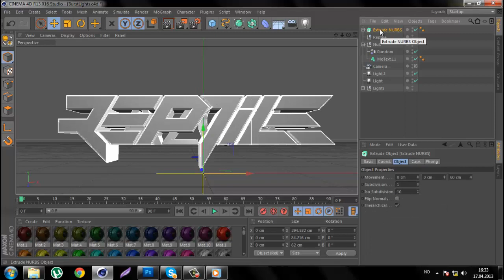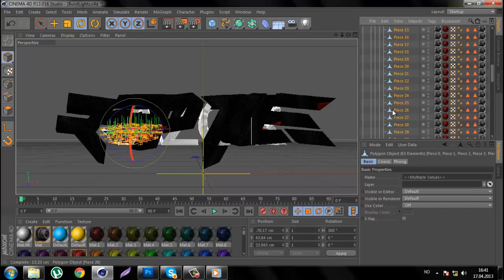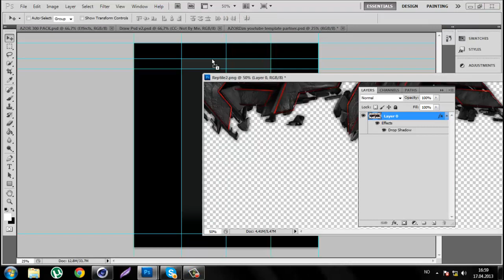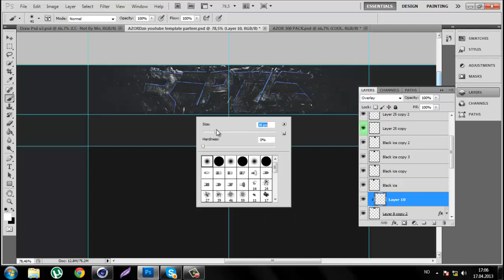Reptile RC Entry #2 By AZORDzn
Yo peeps, 2nd Entry for Reptile its basicly the same just abit improved, Hope u like it if u did PLEASE like ad comment the video!

Song: Sender - Love (Tom Reason Remix)